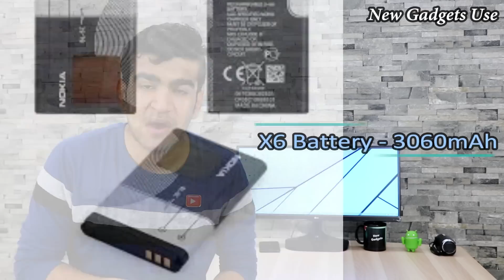Nokia X6 (2018) Detail Specification !! Detail In HINDI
Hello friend

           Humne Aaj Is Video Nokia Ke Latest Model Nokia X6 Ki Baat Ki Hai Jo Ki Abi China Me Launch Hua Hai !! India Me Jaldi Launch Hone Ki Umeed Hai Or Is Phone Ke Sath Me 5.8" Ka Display Mil Jayega Or Is Phone Ke Sath Me Apko 19:9 Ka Display Notch Ke Sath Me Apko Milega Or FHD+ Ke Sath Milta Hai Or Yha Achi Baat Ye Hai Ki Yha Apko Dual Rear Camera Ke Sath Blur Effect Dekhne Ko Mil Jayega Or Chipset Apko Snapdragon 636 Latest Chipset Mil Jata Hai !! India Me Aane Ke Baad Ye Phone Doom Macha Dega Jo Ki Redmi Note 5 Pro Ko Or Asus Max Pro M1 Ko Easily Takkar De Dega !!

Umeed Kar Sakte Hai Ki 1 Acha Performance Dekhne Ko Mil Jayega Is Phone Ke Sath Me !!

Using Backgroung Music - Hard Dark Trap beat (Prod. Chuki Beat)

Ab Aap Hume Facebook , Instagram , Or Twitter Par Bi Follow Kar Sakte Hai !!